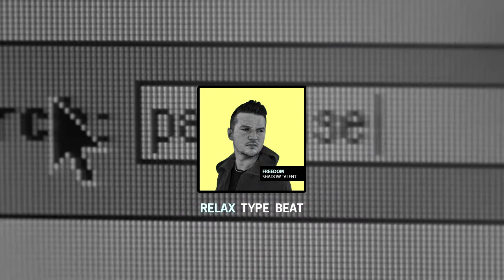🥝FREE Witt Lowry Type Beat NF x Ivan B Experimental Piano Relax/Chill Rap/Hip Hop Instrumental 2020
🥝 This is experimental/relax rap instrumental. Made in Witt Lowry type beat 2020.